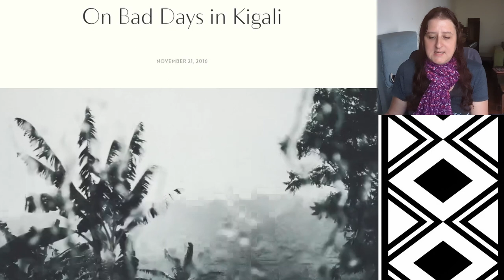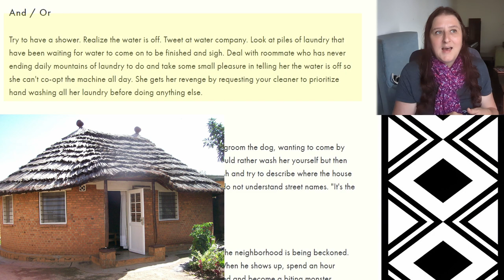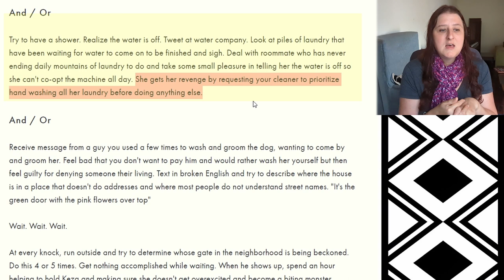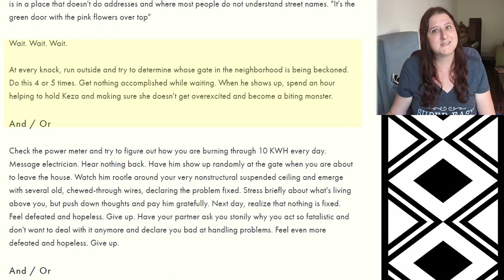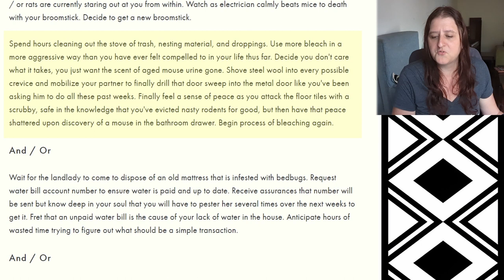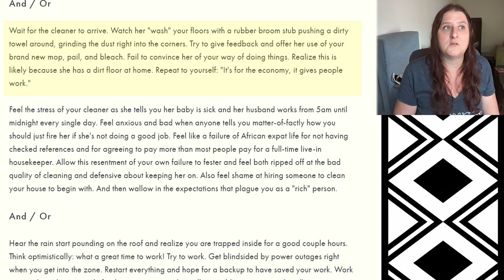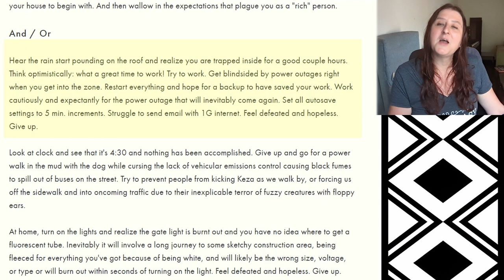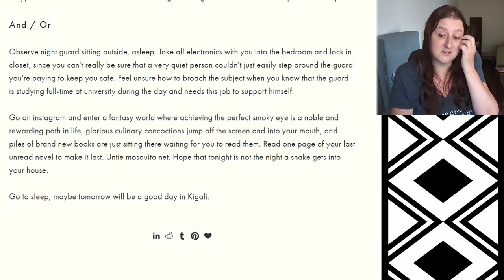On Bad Days in Kigali | What Foreigners Struggle with in Rwanda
Whilst battling a cold, I stumbled across a blog post made in 2016 called On Bad Days in Kigali, where a foreigner living in Rwanda talks about the struggles of expat life in the country. I thought it would be entertaining, and enlightening, to read through the article and compare it with the experience of expats today. Has anything changed? Has anything improved? Let's take a look.

Let me know if you empathise with, or dispute, these findings.

ME

🙏 Hi guys. I don't have a lot of free time and don't want to offend by not responding. It's best to leave a comment on the video. I do read most of them and your question will hopefully help others. 🙏